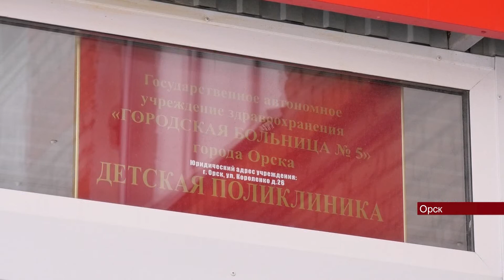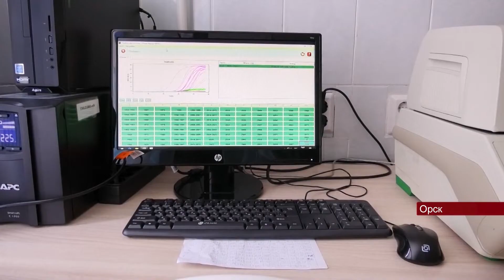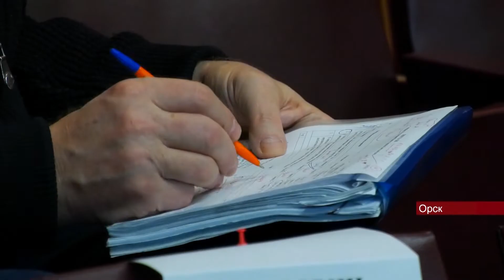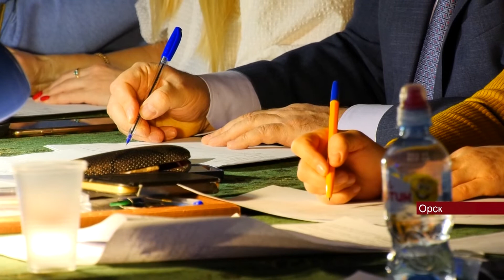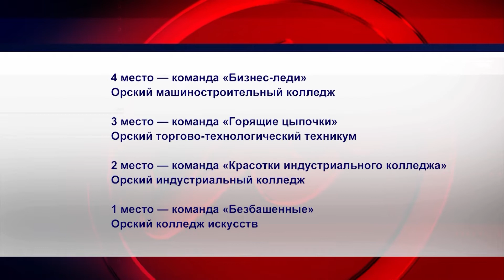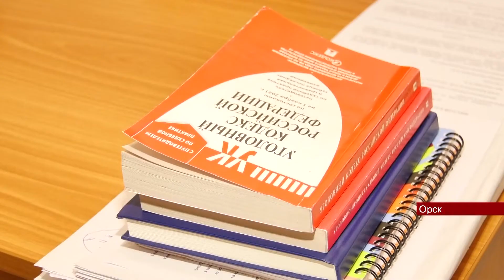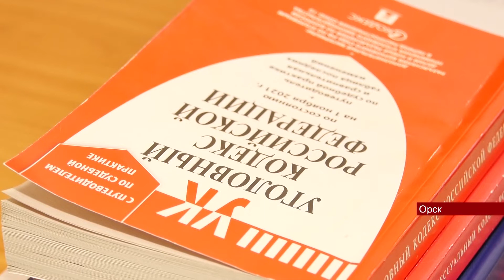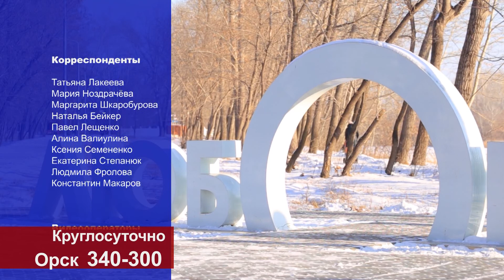Новости Евразия 2701